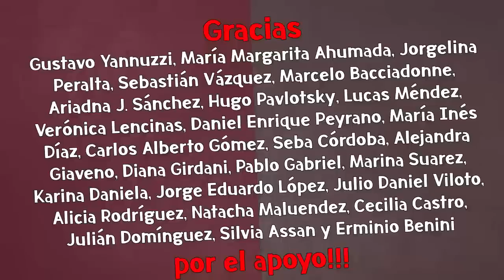"La noticia de la semana para mí fue tu absolución, Amado" - GRACIANA PEÑAFORT con Bodou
Graciana Peñafort dialogó con Amado Boudou sobre la operación en contra del exvicepresidente de la Nación acerca del supuesto 08 trucho de un auto modelo 1992. "La noticia de la semana para mí fue tu absolución, Amado"
"Decían que Boudou estaba cada vez más complicado", recordó Graciana y no se olvidó de la otra causa: "La justicia le pagó al testigo estrella de la causa Ciccone", indicó. "Han dañado la imagen pública de muchas personas con el lawfare, y a vos te impidieron volver a ocupar cargos públicos", reclamó la abogada.